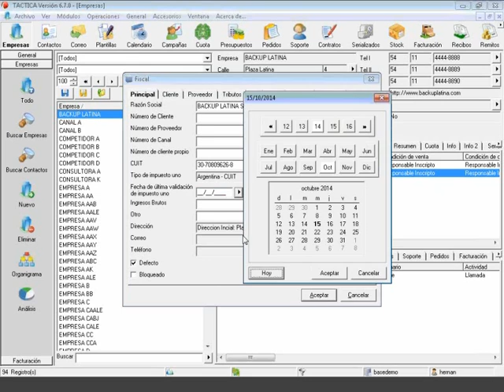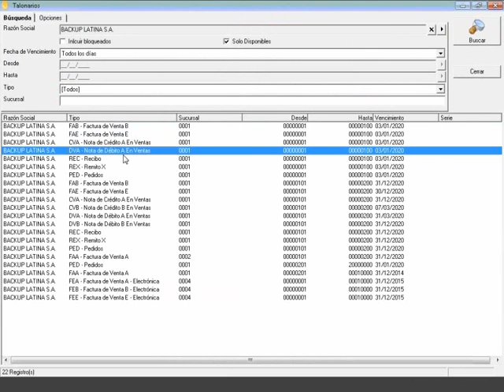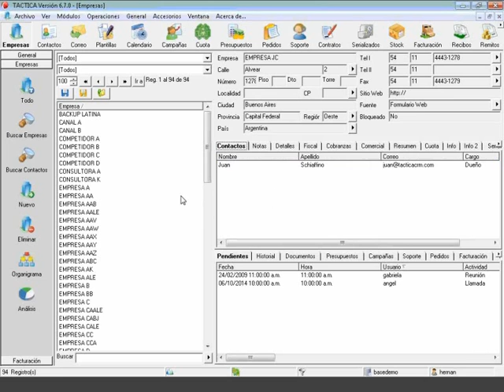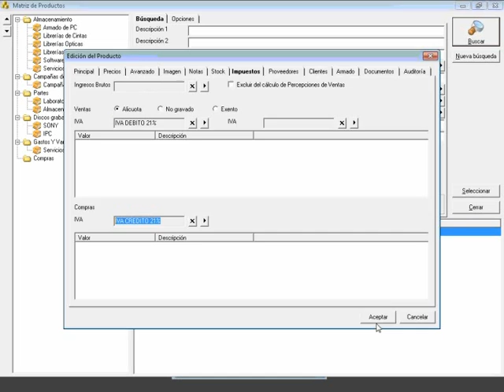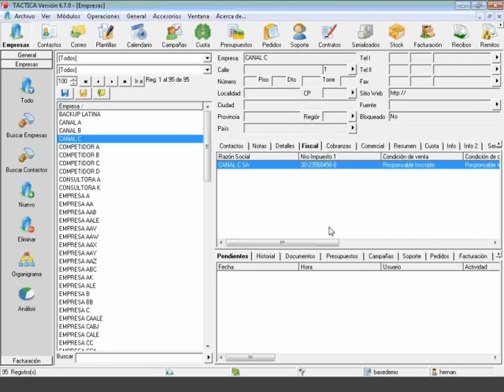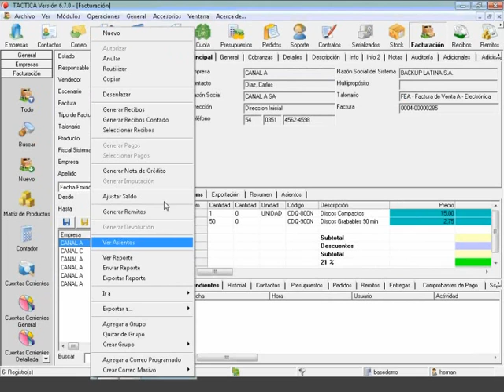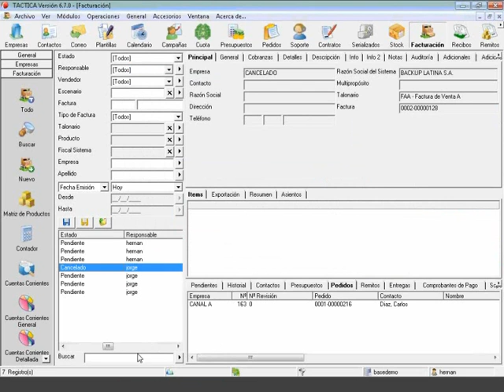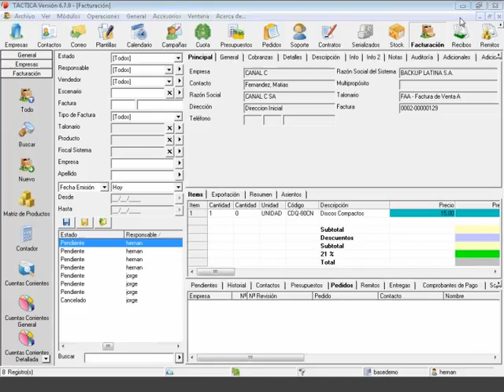Curso de parametrización de facturación - 15 de Octubre de 2014